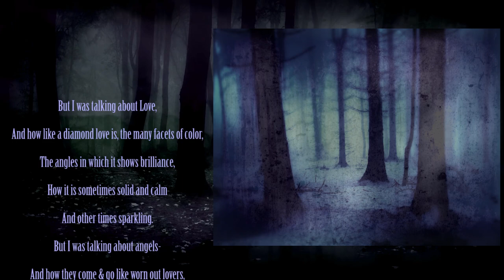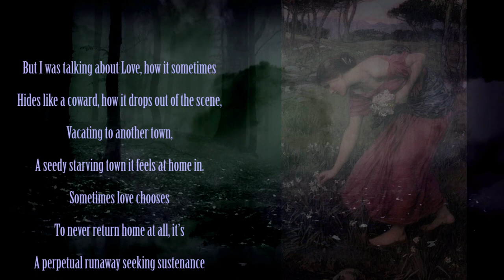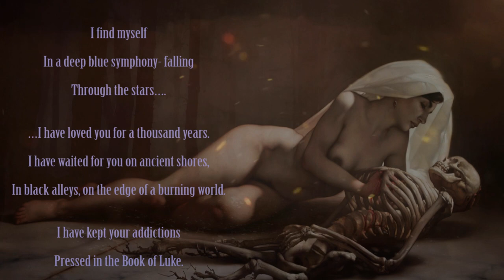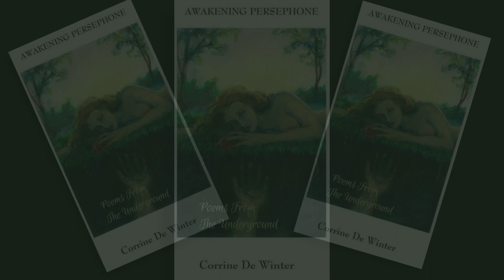Awakening Persephone - a Dark Labyrinth of Love.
A new book by Bram Stoker Award Winning author Corrine De Winter,

“Awakening Persephone” brings you into the realm of keen magic and the dark labyrinth of love. Known for her sensual and poignant poems and fiction, De Winter’s new collection is a majestic journey through a dim mirror of strange scenarios.

Corrine is running a competition on her Facebook page, just head over there and let her know Oddie sent you, show her some encouragement – (as my dear creative Oddites always do)  ...and you'll be in the running to win a copy of  'Awakening Persephone' – plus a selected entry by Corrine will win an ObsoleteOddity merchandise mug of choice!
You can also post your entry here in the comments section if you are not on Facebook!